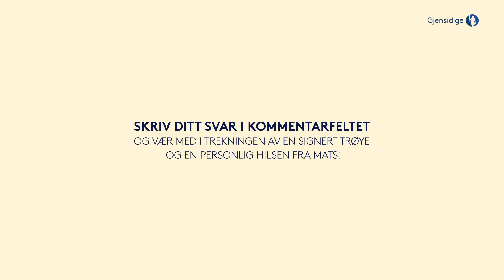Øyeblikk: En samtale med Mats Zuccarello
Øyeblikk - en samtale med noen av idrettsheltene våre.
I første episode har vi tatt en prat med Mats Zuccarello.
Se mer her: gjensidige.no/øyeblikk